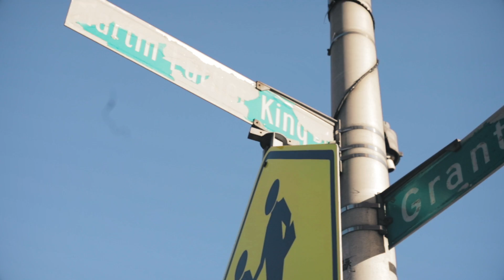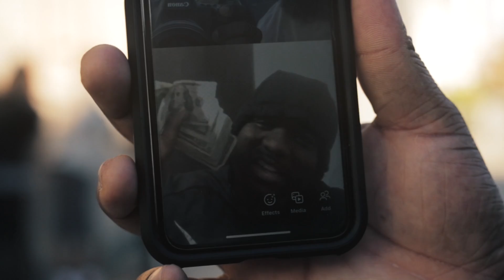P-GUTTA - Ease The Pain (Music Video)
Directed by: @PressureOnlineMedia